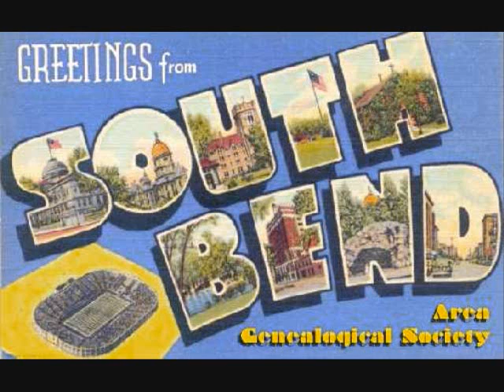D-Boy Da Greatest - 574 ft Snook, Insaine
This Song Iz For Da 574 Area Code Ya Feel Me